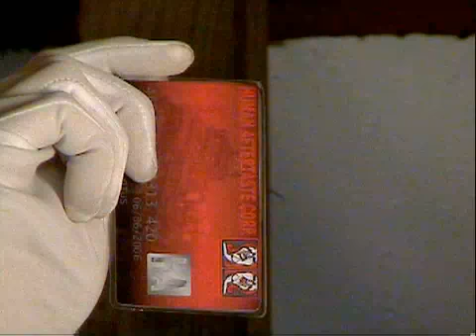Human Aftertaste Sitcom: Episode 2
In order to turn Count Jabula into a true and ready rockstar, Big Lar has Officer Piggly escort Count Jabula to Professor Protus' laboratory.  In the lab, Count Jabula meets AIDS monkey and Teddy Bear (a prototype).  The clumsy Count Jabula releases AIDS monkey from his chains and AIDS monkey spills concentrated Human Aftertaste on Protus and Teddy Bear.  Both of them go through a 'transformation' which results in all of the characters ending up in Count Jabula's bed.